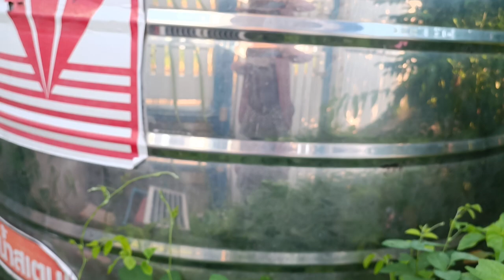อัญชันสีขาว..กินดีมีประโยชน์